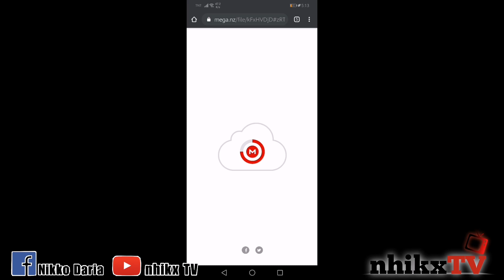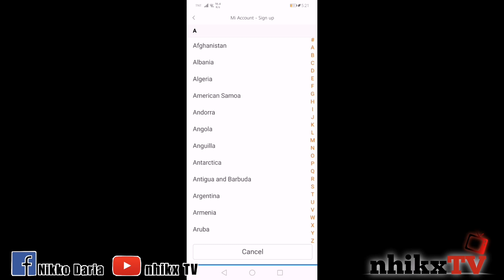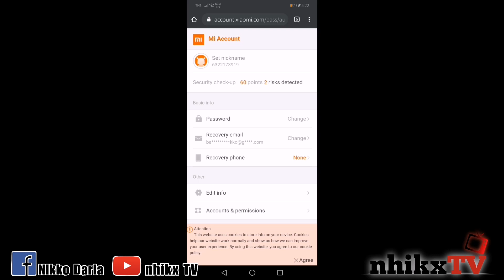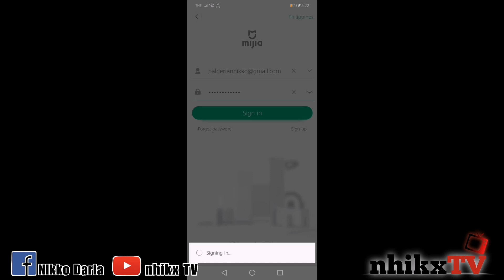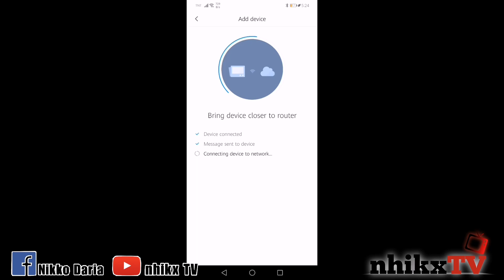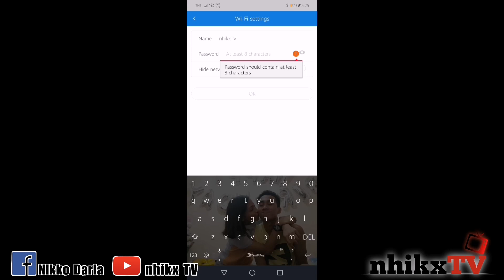Paano iEXTEND ang WIFI Signal sa Bahay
Hello mga katropa. In this video ituturo ko sa inyo kung paano ma Extend ang Wifi signal sa inyong bahay.

Ps: Sold Out na po yung Mi repeater 2 sa shop na napag orderan ko noon. Pero naghanap po ako ng shop na mkakaorder po kayo ng legit na repeater. Yan po yung link sa taas.